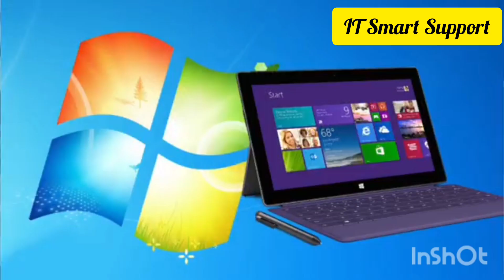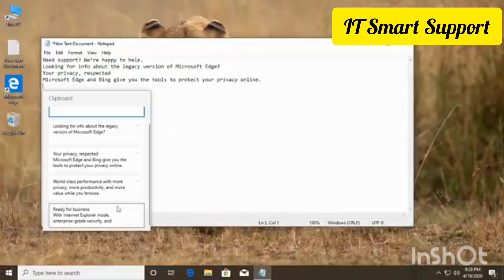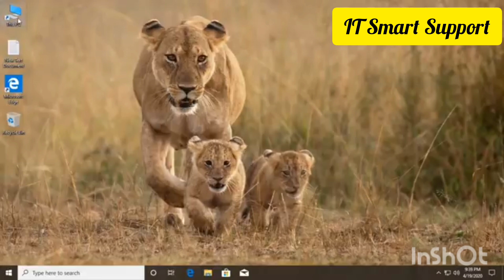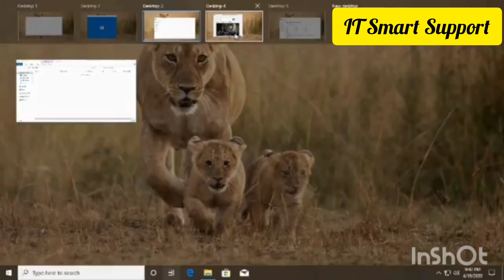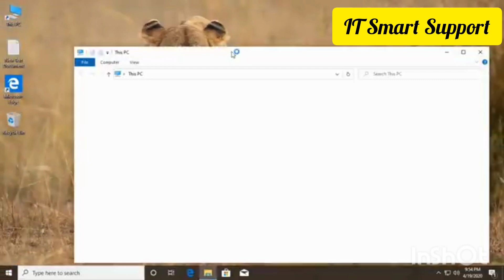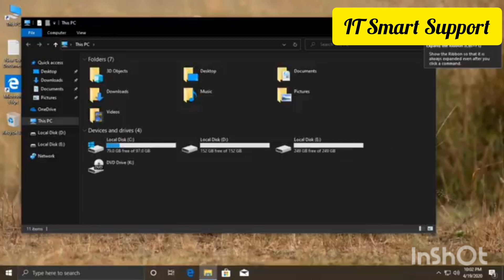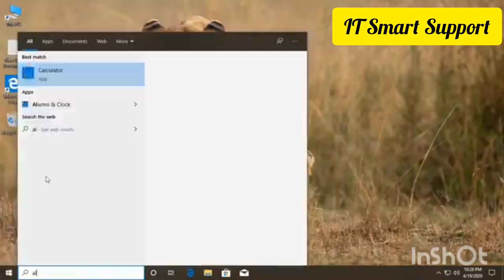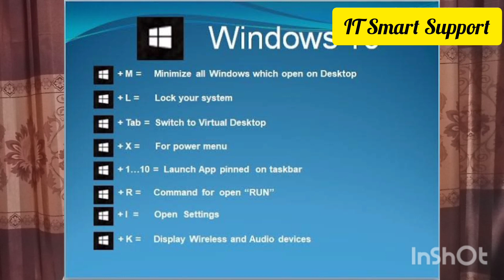Amazing Windows 10 Smart Tips and Tricks useful